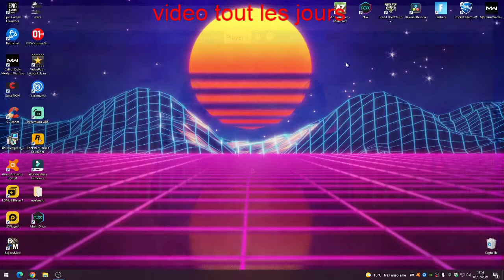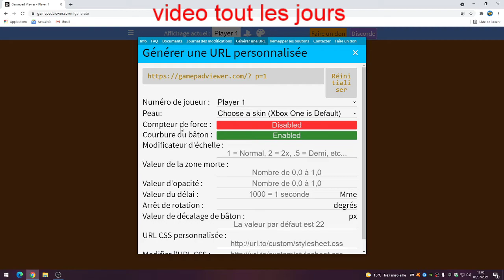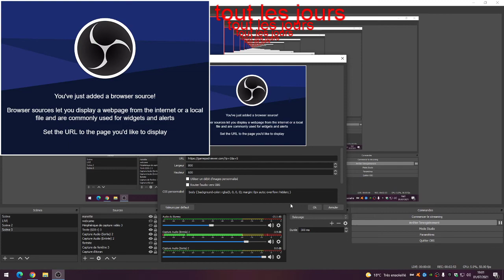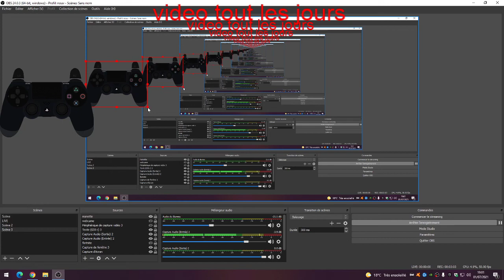COMMENT VOIR SA MANETTE SUR OBS